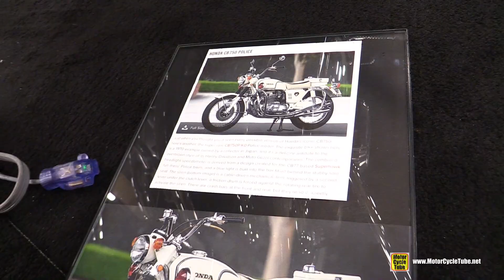1970 Honda CB750 Police Bike - Walkaround - 2018 AIMExpo Las Vegas